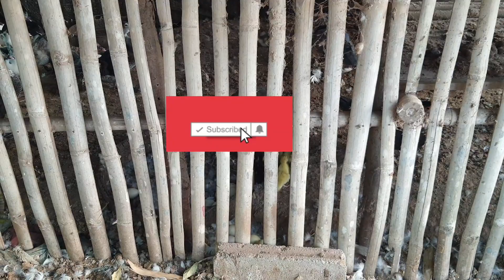ลูกเป็ดออกใหม่สีแปลกใหม่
ลูกเป็ดออกใหม่ค่ะสีสวยแปลกตาไปอีกแบบค่ะ

ขอขอบคุณที่ติดตามรับชม อย่าลืมกดติดตามให้ข่อยด้วยเด้อ เพื่อเป็นกำลังใจ

อีกช่องทางการติดตาม เพจเฟซบุ๊ก